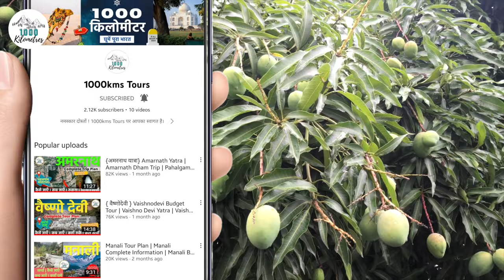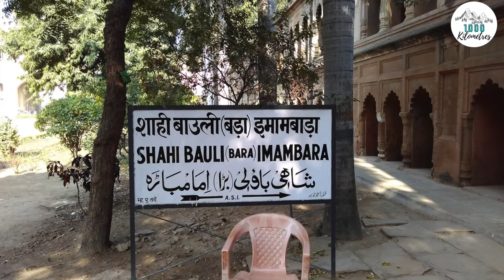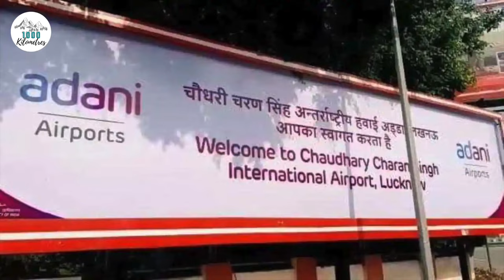{लखनऊ} Lucknow Tourist Places | Lucknow City | Lucknow Budget Tour | Lucknow Complete Travel Guide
Hello Friends,
If you are Planning to Visit Lucknow, We've provided all the info you need in Hindi like Lucknow Trip | Lucknow Tourist Places | Lucknow Tour Budget | लखनऊ में घूमने की जगह and Lucknow Travel Guide in Hindi

There are Many Places to Visit in Lucknow. You Can Visit Bara Imambara (Bhool Bhulaiya Lucknow), Chota Imambara, Rumi darwaza, British Residency, Gomti riverfront, Nawab wajid ali shah Zoological garden (Lucknow Zoo), Ambedkar park Lucknow, Science city Lucknow, Janeshwar mishra park, Ekana cricket stadium, Phoenix Palassio Lucknow and Lulu Mall Lucknow.

You Can Enjoy Famous Food of Lucknow like Tunday kababi Lucknow, Basket Chaat and Lucknowi Biryani.

There are Many Local Transportation in Lucknow like Auto, City Bus, Cabs and Lucknow Metro.

▶ Official Website of Uttar Pradesh Tourism and Lucknow Complete Tour Information

▶ Time Stamp
00:00 Intro to Nawabo ka Shahar Lucknow
02:11 Lucknow Tourist Places
11:04 Hotels in Lucknow
12:00 Lucknow Food Tour
12:47 How to Reach Lucknow?
13:52 Lucknow Tour Budget